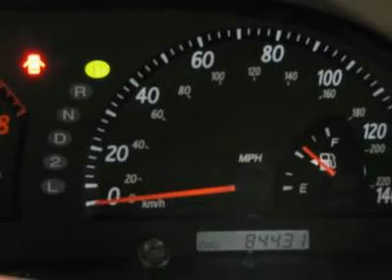2004 TOYOTA CAMRY Littleton, CO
2004 TOYOTA CAMRY Littleton, CO
Stock

Real Winner! Are you READY for a Toyota?! Want to stretch your purchasing power? Well take a look at this stunning 2004 Toyota Camry. You, out using this versatile Camry, would be much better than it sitting here, idly on our lot. It does everything so well, except be lazy. Come help it! New Car Test Drive called it ...the perfect transportation appliance, flawlessly performing its duties, never annoying its owner. Its soft suspension smoothes out beat-up city streets. The interior is ergonomically excellent, with big climate and audio knobs that are easy to adjust, and the seats are comfortable... Here at Ralph Schomp Automotive we do things a bit differently. Wouldn?t it be nice to have a salesperson be more concerned about your needs instead of theirs? Come experience our salaried sales staff and be heard. We offer a 48 hour peace of mind return policy. All vehicles undergo an excellent reconditioning program that gets it right the first time. Most importantly, we shop our competition every day and offer our best price up front posted on the vehicle. We don?t haggle or add any surprise fees to the price like dealer handling or dealer prep. Here at Ralph Schomp, what you see is what you get! It?s that easy. Ralph Schomp Automotive. One Price, One Promise, One Customer at a time.